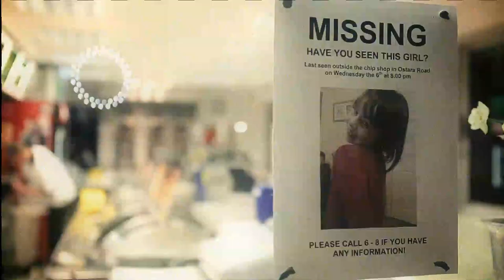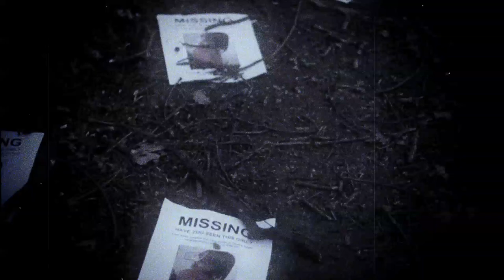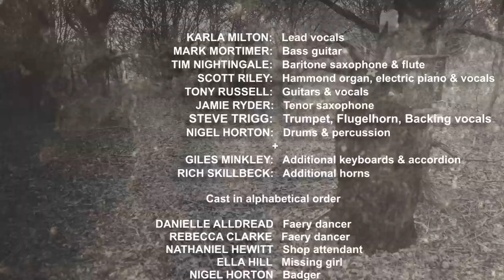DC Fontana - Meshkalina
Promotional film for DC Fontana - 'Meshkalina.'

This was released as the 'Meshkalina EP' (CD & mp3 downloads formats) on DCTone Records, during the summer of  2011 and as 'Meshkalina' 7" vinyl single on Heavy Soul Records, June 2011.

The film was shot by London boutique film company Anotherschmuck Productions on location at night in the ancient Hopwas Woods, near Tamworth, England and in the surrounding countryside on the Ostara sabbat, March 2011.

'Meshkalina' was recorded in the Elephant House, Birmingham & is produced by Donald Ross Skinner (Julian Cope, Salad, Cud, Love Amongst Ruins etc) and was mixed by G. Corp.

The tune was originally written and recorded by Traffic Sound, a late 60s psychedelic group from Peru.

'Meshkalina' is joined on this record release by 'It Don't Worry Me' for which there is a separate promotional video available.